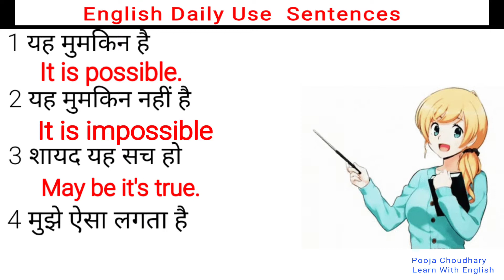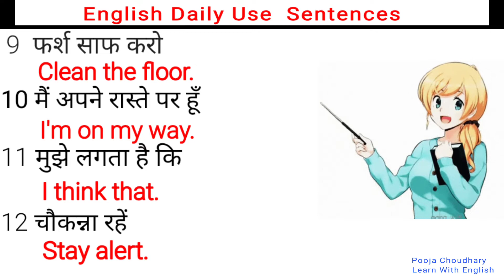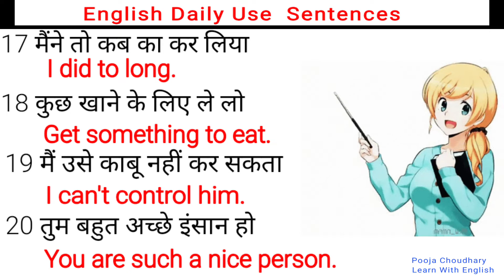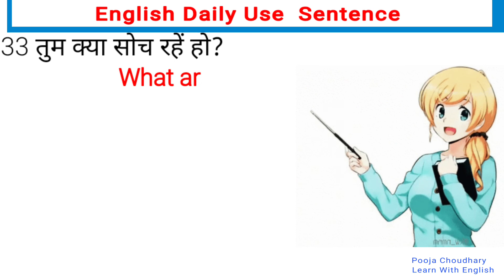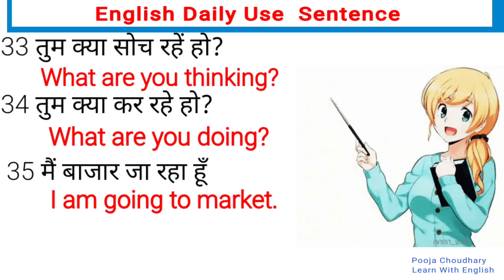English spoken short sentences / 100+Daily use sentence / spoken nglish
english spoken shorts sentences
english words meaning in hindi
eaily Use Vocabulary
english Speaking Sentence
shorts
english
expole
vocabulary